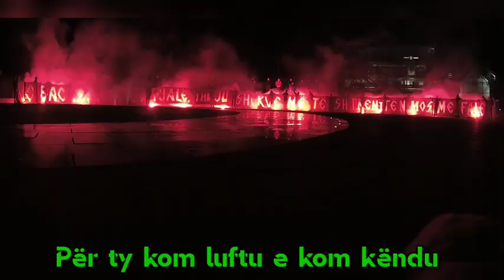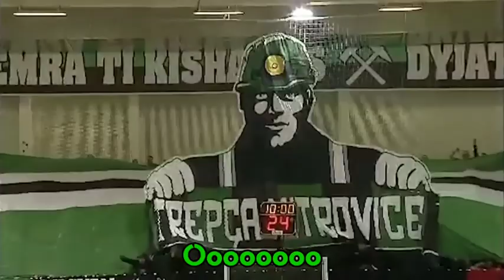Veç përpara Trepça jonë - Torcida 1984